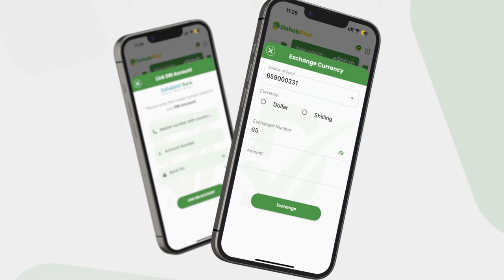MW. Xasan Sheekh: " Dastuurka hala joojiyo ma furna waa wado soo xirantay, wixii kale waa laga..".